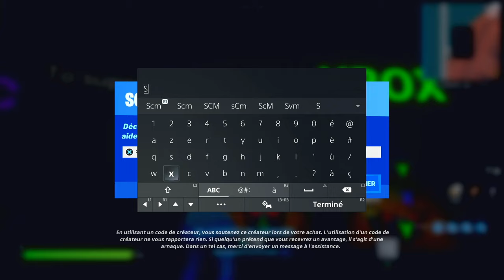LE MEILLEUR GLITCH XP SUR FORTNITE, GLITCH XP AFK FORTNITE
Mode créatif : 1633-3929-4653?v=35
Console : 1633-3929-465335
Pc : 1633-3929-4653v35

▬▬▬▬▬▬▬ • BIENVENUE 😍 • ▬▬▬▬▬▬▬

▬▬▬▬▬▬▬ • PARTENAIRES 💪 • ▬▬▬▬▬▬▬

👉StealthGamer:
"SOISCOOLMEC"
"STRIKESOISCOOL"

TikTok "SoisCoolMecYTB"
👻Snapchat "soiscoolmec"

.▬▬▬▬▬▬▬ • TOP DON 💰 • ▬▬▬▬▬▬▬

▬▬▬▬▬▬▬ • MUSIQUE OUTRO 🎵 • ▬▬▬▬▬▬▬